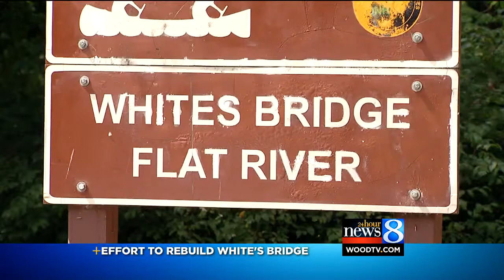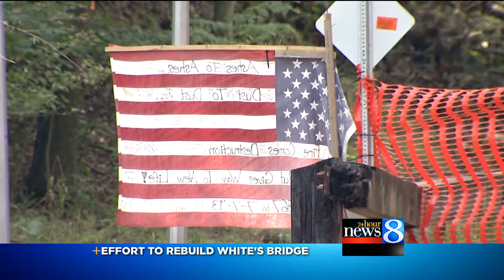White's Bridge remains pulled from river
Crews removed what was left of the iconic White's Bridge from the Flat River Monday.